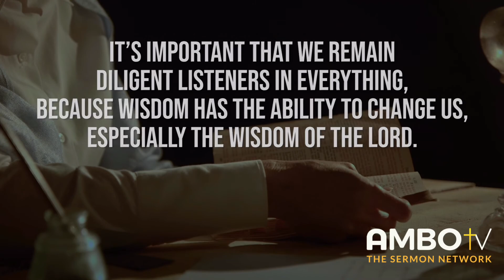Daily Devotionals with Ambo TV - Proverbs 22:17- 18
“Pay attention and turn your ear to the sayings of the wise: apply your heart to what I teach, for it is pleasing when you keep them in your heart and have all of them ready on your lips.” -

 Proverbs 22: 17 and 18

Sometimes, we believe we know everything, but we honestly don’t. It’s important that we remain diligent listeners in everything because wisdom has the ability to change us, especially the wisdom of the Lord.